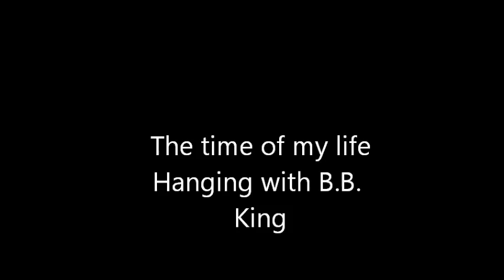A Night with B B King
Hanging out with the King of Blues!